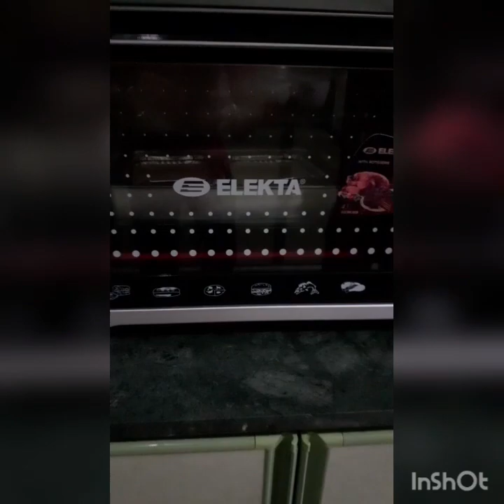whoLe egg Letche plan..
easy and yummy..